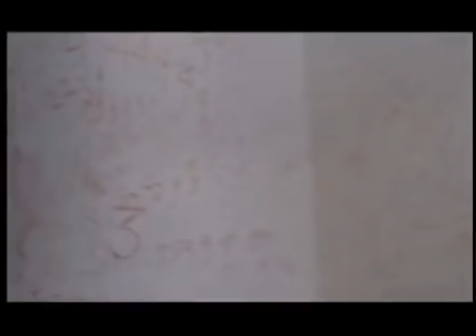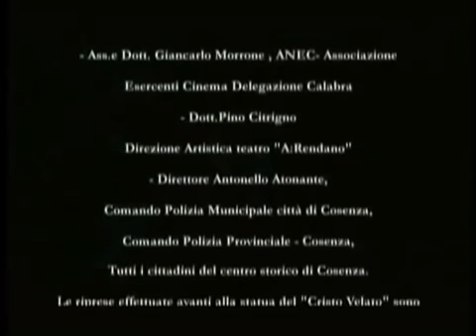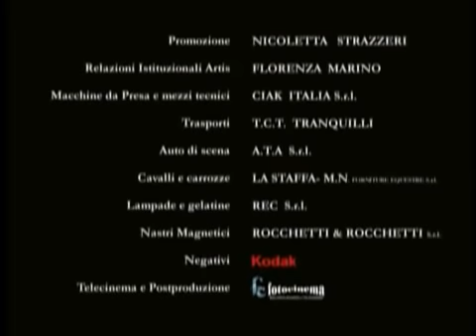Filme catolico O Doutor que virou Santo dublado 01 PARTE